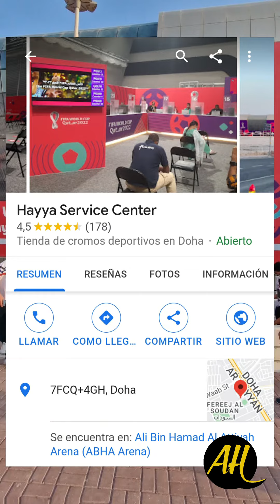Como imprimir la HAYYA CARD GRATIS. Es la que necesitarás presentar todos los días en QATAR ➡️ 🇧🇭⚽️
Tarjeta Digital Hayya, a petición de las autoridades cataríes, se recuerda a los espectadores que todos los aficionados locales e internacionales deben solicitar la tarjeta digital Hayya.

Esta tarjeta es el permiso de entrada al Estado de Catar y su acceso al estadio (junto con su entrada para el partido).

En el caso de los aficionados internacionales, también deberán confirmar sus planes de alojamiento para recibir la aprobación final de su tarjeta digital Hayya.

Para solicitar la tarjeta Hayya y reservar alojamiento, visite Qatar2022.qa o descargue la aplicación Hayya to Qatar 2022 (disponible en iOS, Android y Huawei).

La tarjeta Hayya es operada por el gobierno del Estado de Catar. La FIFA no es responsable de su proceso de solicitud, emisión y/o uso.

Alicia y Hernán